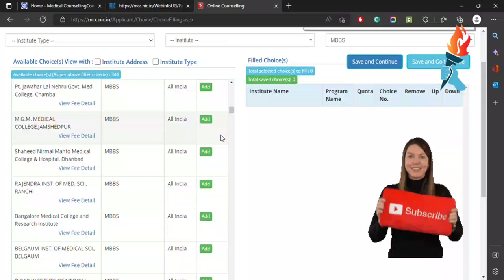Shaheed Nirmal Mahto Medical College & Hospital, Dhanbad medical college fees info